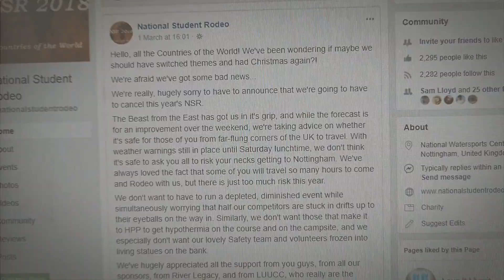National St.Andrews Rodeo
CONTENT WARNING: SILLINESS

STAUCC were so sad to miss out on NSR this year at the hands of the Beast from the East that we decided to have a little one of our own...